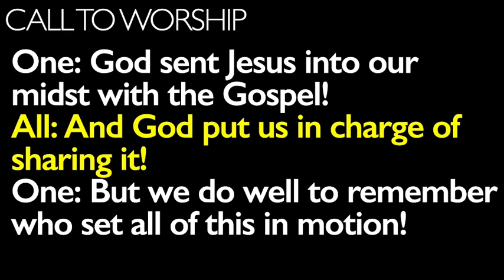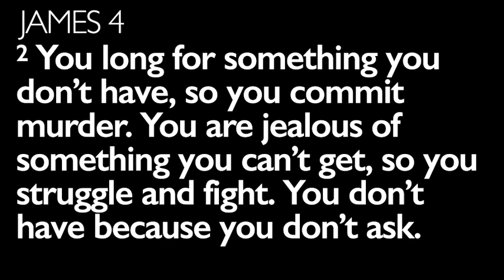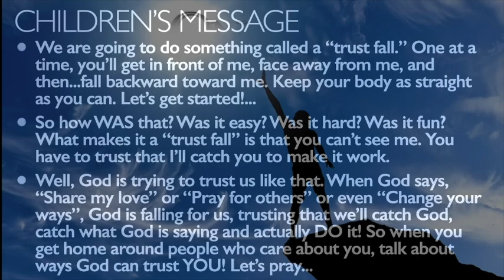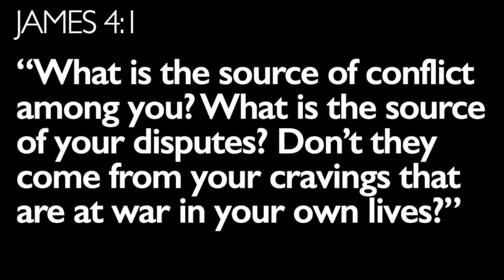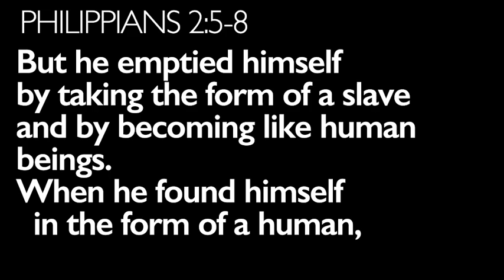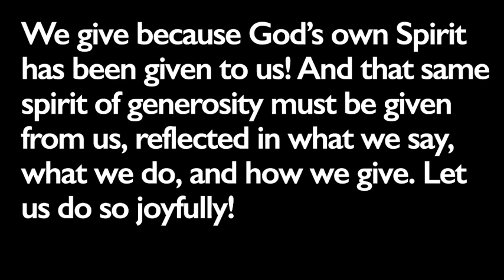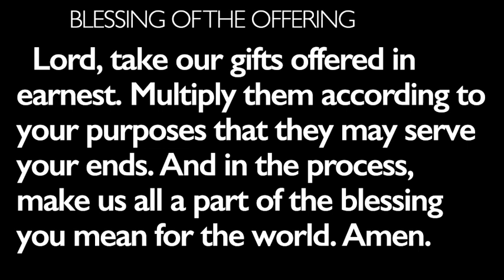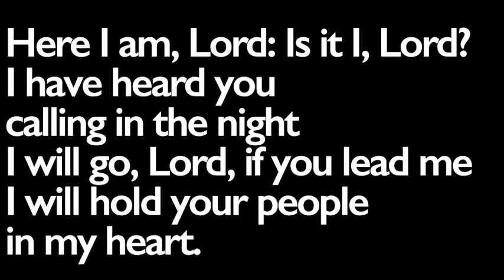Home Worship Service 9 19 2021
In the end, all of us, all of us who claim to be people of faith, are leaders. We are the ones who become the hands and feet of God. We are the ones who become the eyes and ears of Christ for others. We are the ones who become the arms of welcome of the very Spirit of God. We are the ones whom God put in charge of the doors. Doors to compassion. Doors to listening. Doors to hope. Doors to honesty, integrity, communication, motivation, empathy, respect, delegation, selflessness, encouragement, perspective, intuition, sincerity. Doors, y’all, to greatness. All opened by hands that God crafted: yours, mine, ours. In case it wasn’t already clear: God expects greatness from all of us. It just takes humility to get there.

* 00:00 - Welcome & Community Notes
* 08:00 - Call to Worship
* 09:07 - “O Master, Let Me Walk with Thee”
* 11:16 - Prayer of Confession
* 12:55 - Scripture Reading
* 16:51 - Children’s Message
* 18:09 - Sermon
* 32:25 - “What Faith Can Do”
* 36:12 - Offering & Reflection
* 40:01 - Prayers of the People
* 46:44 - Benediction

Shoko Abe, piano, Mebane NC
Hawfields Chancel Choir, Mebane NC
Neil Allen, vocals, guitar and backup instruments, Durham NC
Kent Dixon, vocals & guitar, Durham NC
David Ealy, liturgy & preaching, Mebane NC